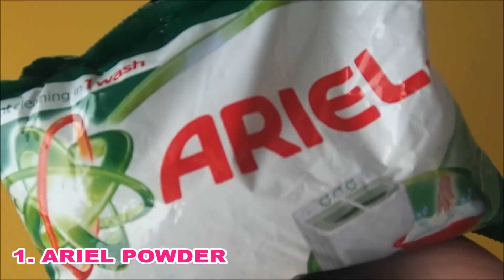Best Laundry Powder Slime Test! Which Laundry Powder is Best to Make Slime? by Bum Bum Surprise Toys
Best Laundry Powder Slime Test! Which Laundry Powder is Best to Make Slime? Slime DIY by Bum Bum Surprise Toys

Check out BEST SLIME TEST videos!

Best Clear Glue Slime Test! (Elmer's Glue Substitute) How To Make Slime DIY by Bum Bum Surprise Toys

This video shows testing which laundry powder is best for making slime and how to make slime using laundry powder.